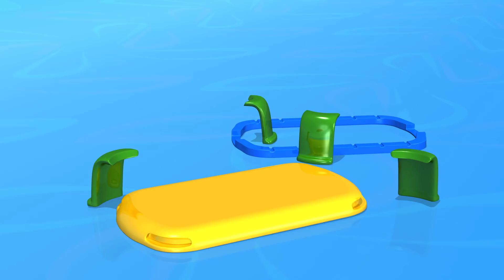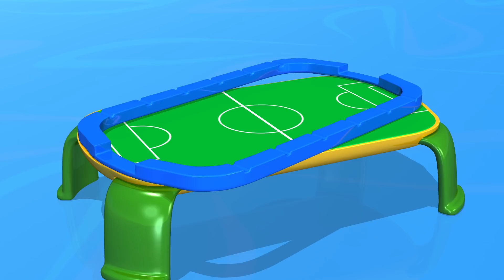TuTiTu ของเล่น | ฟุตบอลโต๊ะ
TuTiTu - "มหัศจรรย์สร้างสรรค์ของเล่น" เป็นรายการบันเทิงทางโทรทัศน์ให้ภาพเคลื่อนไหวแบบ 3 มิติ เป้าหมายสำหรับผู้ชมอายุ 2-3 ปี TuTiTu จะกระตุ้นจินตนาการ และความคิดในการสร้างสรรค์ของเด็ก ๆ โดยผ่านรูปโฉมที่เต็มไปด้วยสีสัน ในแต่ละตอน รูปโฉมของ TuTiTu จะแปลงเป็นของเล่นที่น่าตื่นเต้น ชิ้นใหม่

ฟรี หน้ารูปภาพสำหรับระบายสีของ TuTiTu ที่

Production Designers: Tal Gamliel, Yossi Dahan
Musical Arrangement: Uri Kariv
Vocals: Yael Shoshana Cohen
Sound engineering: Gil Landau